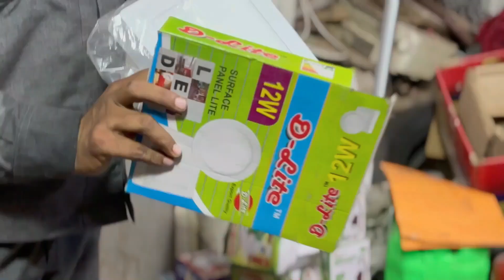CHEAPEST LED DIWALI LADI | BIG OFFER | RIYAZ SAIFI 81